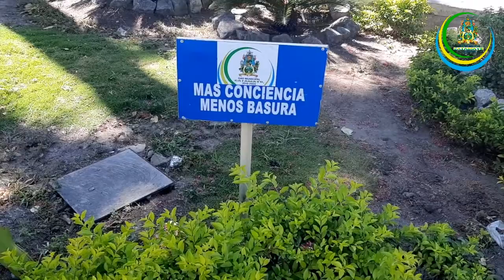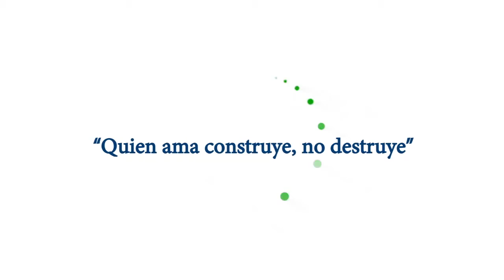Más espacios verdes para Catamayo